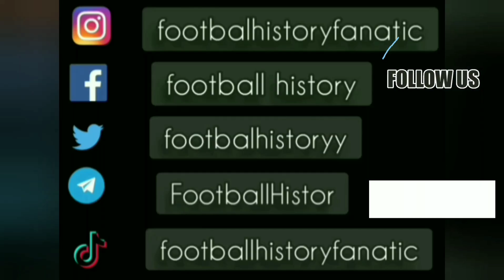Sasa Curcic ● Goals and Skills ● Crystal Palace